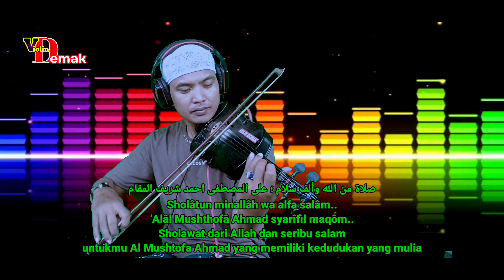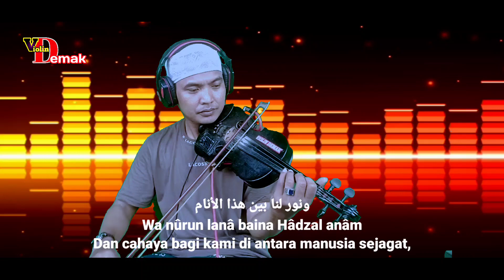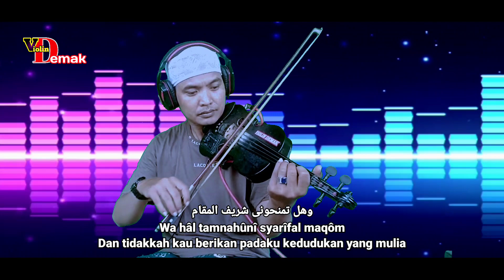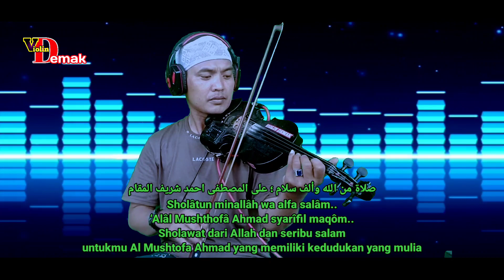SHOLATUMINALLAH - WA ALFA SALAM | ALUNAN BIOLA BIKIN MERINDING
Hadir Instrumen Sholawat yang berjudul SHOLATUMINALLAH WA ALFASALAM yang pernah di populerkan oleh hj Wafiq Azizah, yang terbaru kini di viralkan oleh Ai Khodijah,
Inspirasi saya pada Sholawat Ini, ingin sekali Menyuguhkan Berupa Musik Cover Biola dan akustik yang bisa meberi rangsangan bikin merinding untuk teman-teman semua.

Besar harapan kami bila saudaraku semua kenan mendukung channel ini dengan SUBSCRIBE ✅ LIKE ✅ KOMENTAR DAN SHARE ✅ , tanpa dukungan kalian semua kami tidak bisa apa2 dan buakan apa2, semua Alloh yang membalas kebaikan kalian semua,
Instrumen hanyalah sebuah alunan musik tanpa vocal, selamat menikmati semoga bisa menghibur. assalamu'alaikum wr wb.